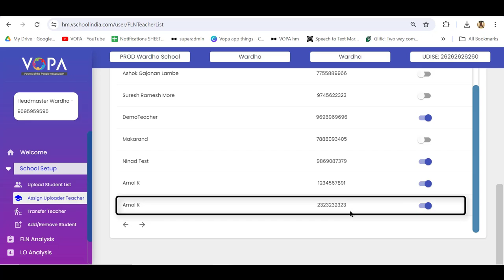VSchool पोर्टलवर मुख्याध्यापक लॉगिन मधून शिक्षक नोंदणी करणे | डेमो व्हिडिओ | मराठी | 2024